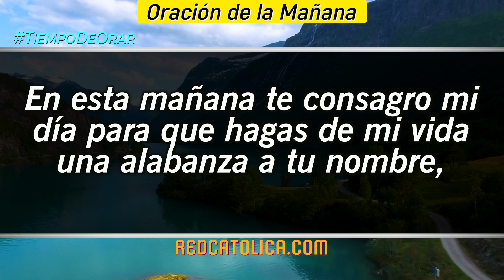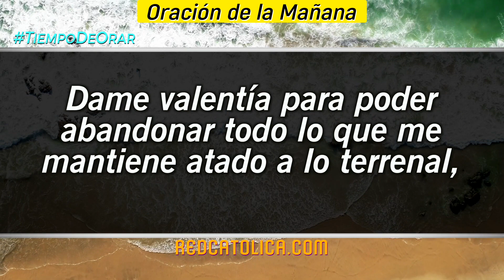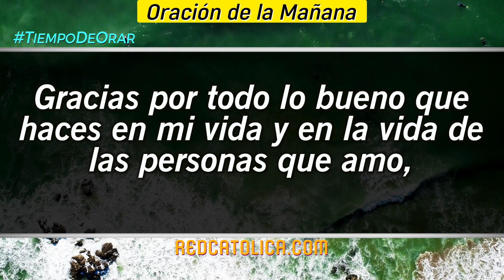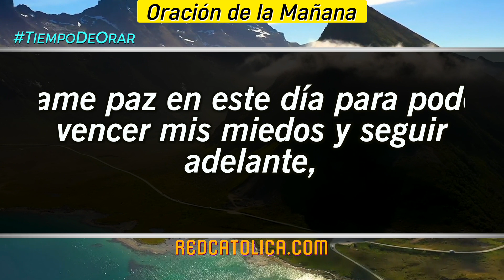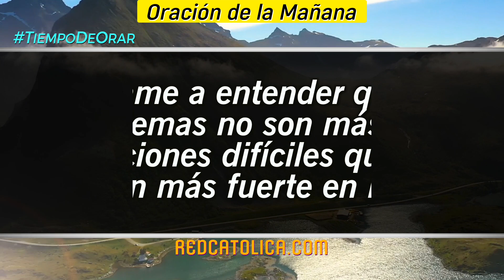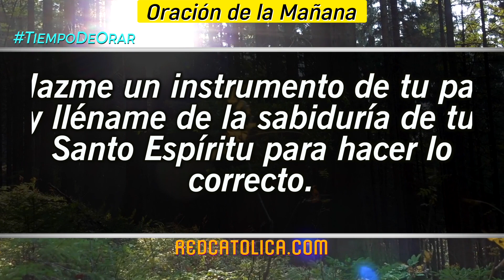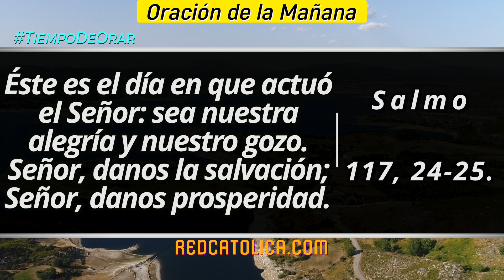Oracion de la Mañana De Hoy Martes 19 de Julio - Salmo 117 Tiempo De Orar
Oración de la Mañana del día de Hoy Martes 19 de Julio 2022